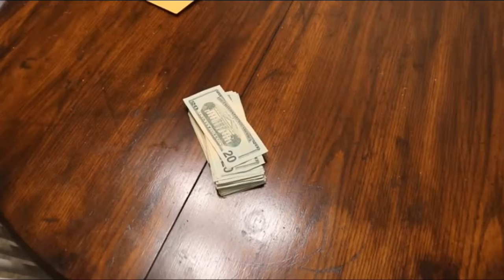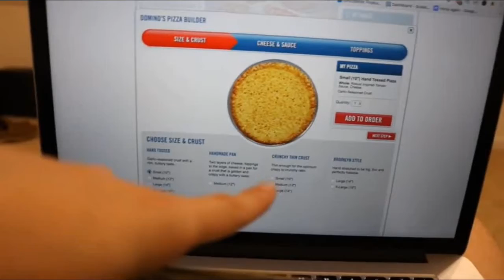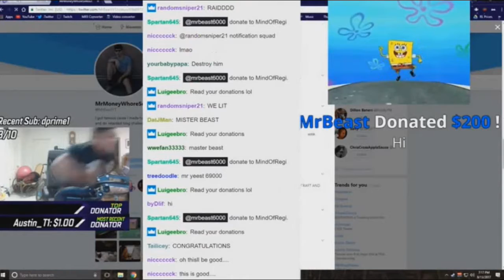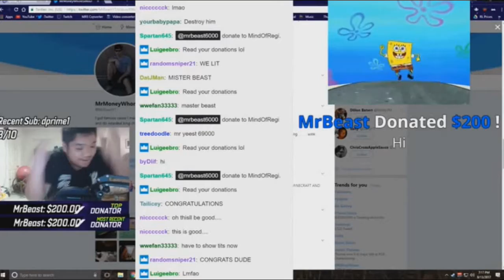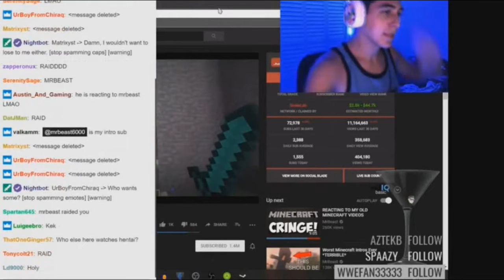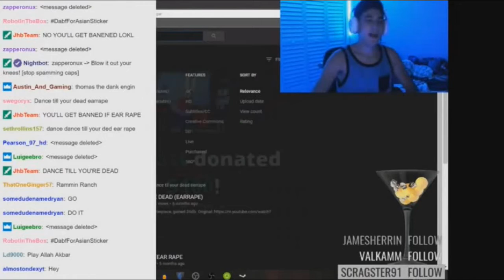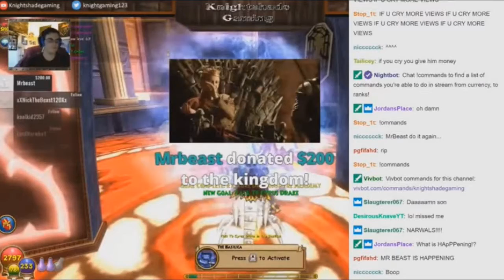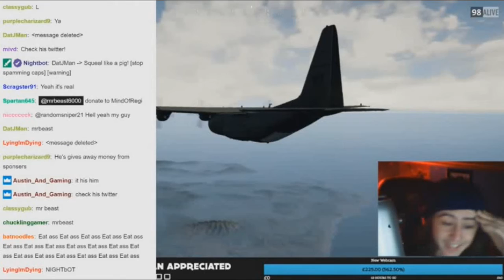MrBeast Giving Away Money For 10 Minutes Straight (Part #1)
MR BEAST GIVING AWAY MONEY TO STRANGERS FOR 10 MINUTES STRAIGHT

WARNING: VIDEOS CONTAINS EXTREME GENEROUSITY

Videos uploaded are all credited to MrBeast and edited one by one.

Take Care.